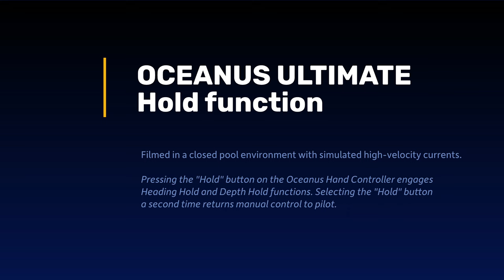Oceanus Ultimate ROV Hold